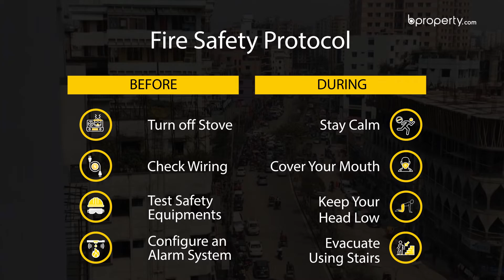Cozy 1,443 Sq. Ft. flat in Mohammadpur | Flat for sale in Dhaka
We all dream to have a home of our own in a peaceful community where our children can grow up in a loving environment. This nearly finished is the perfect place to achieve everything you hope for in a home. With great local community and tranquil environment, this is an excellent place to have a family.